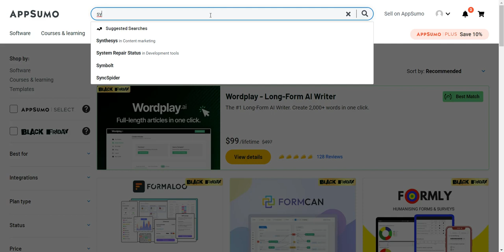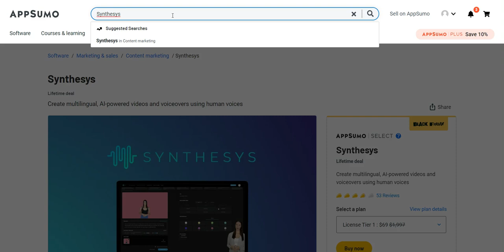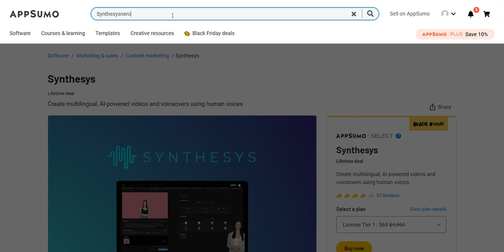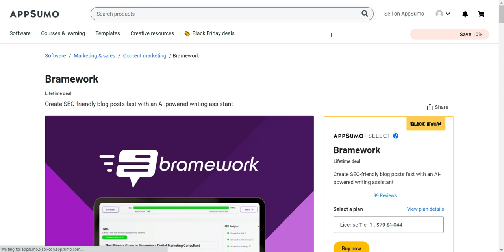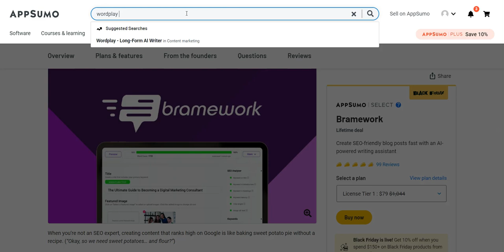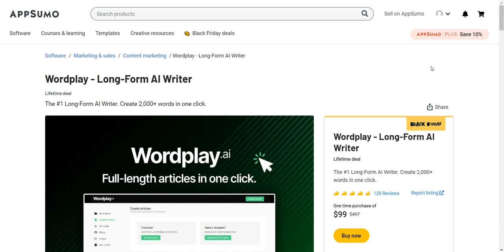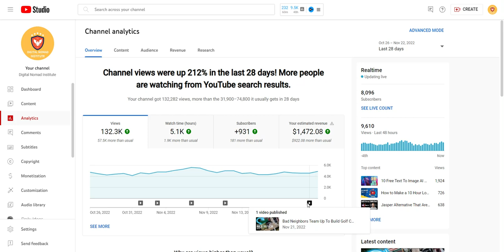Appsumo AI Software Lifetime Deals Next Few Days Only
This video will show you how to find the best AI software with lifetime deals. You'll see that it is not always about price. In this video, we will take a look at some of the most popular AI software tools with lifetime deals and find out which one is the best for your needs. The AI in this video will help you make better decisions, save a lot  of money